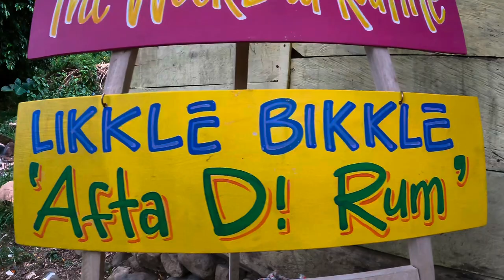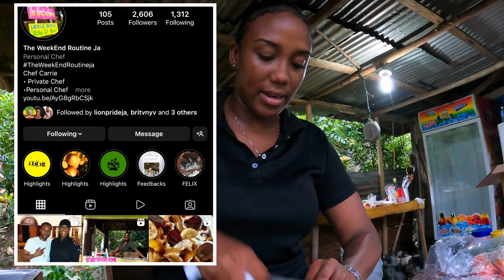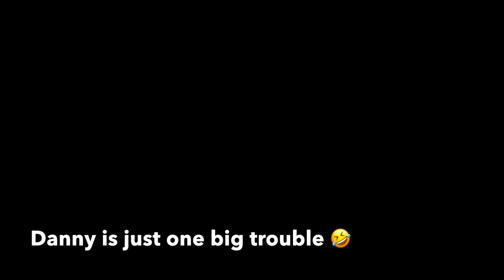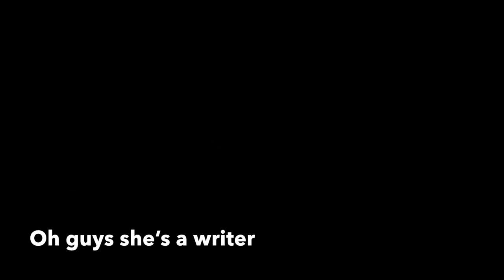| camping with British girl Shay & chef girl weekend | 🇯🇲🇬🇧